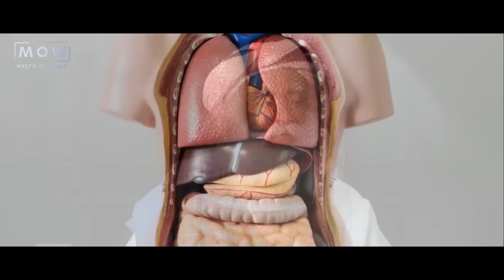DANGER!! || Don''t Do This Dangerous Mistake On 1st May From 12:15 A.M To 4:07 A.M || Sadhguru MOW